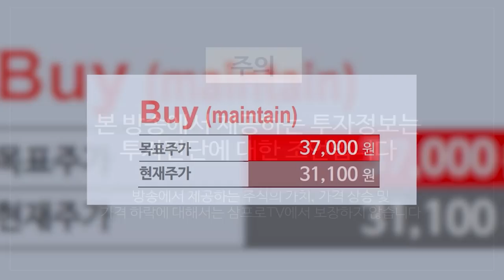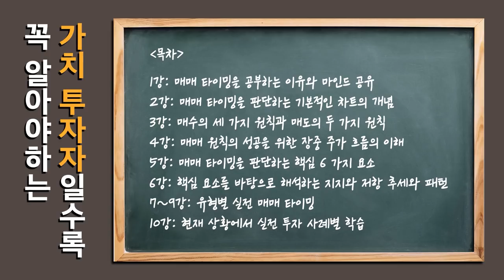[글로벌마켓 브리핑] 영화 산업의 5배, MS가 올인하는 게임 산업 f. 미래에셋증권 최홍석 선임매니저